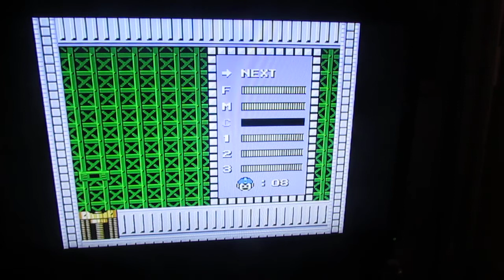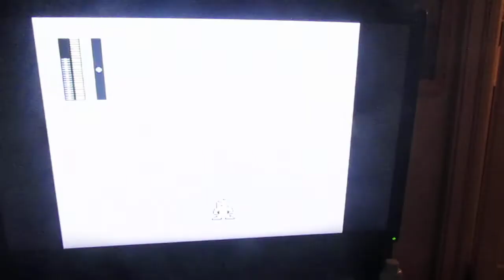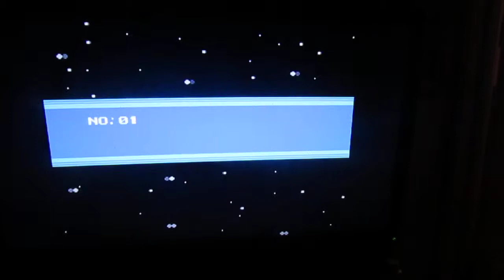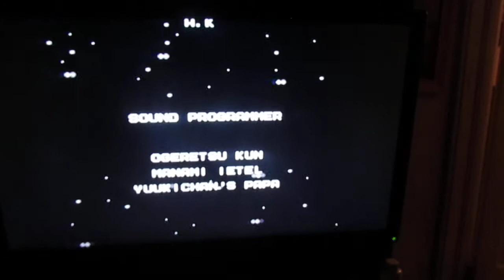Mega Man 2 Crash Bomb